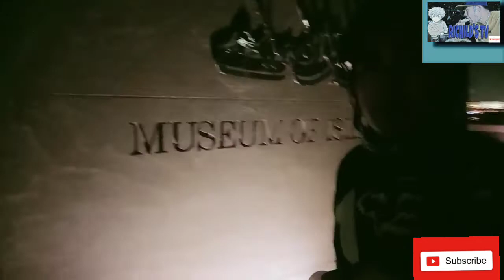Corniche - Museum Islamic Art - Pasyal Pogi